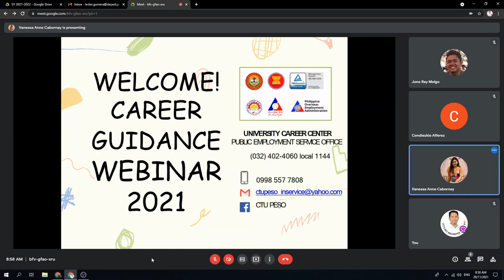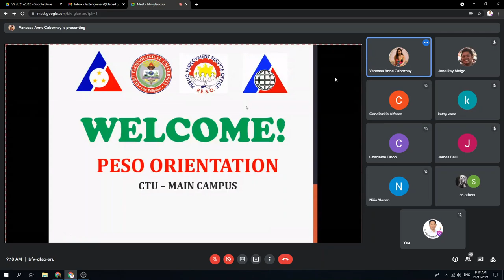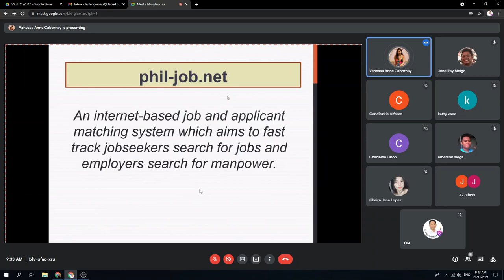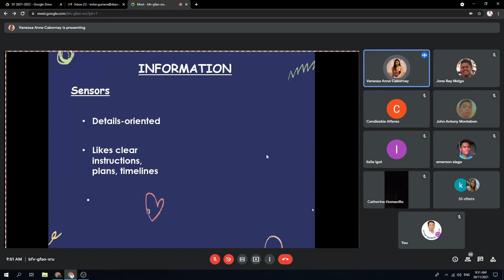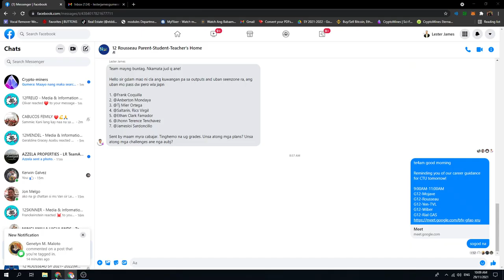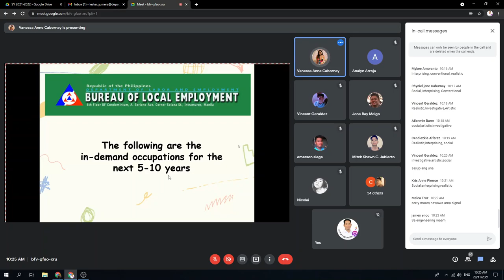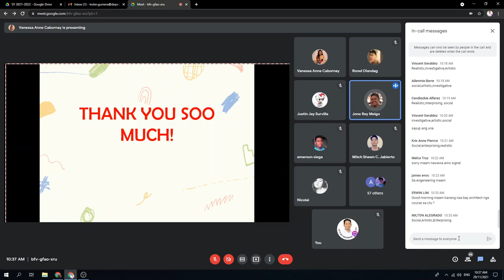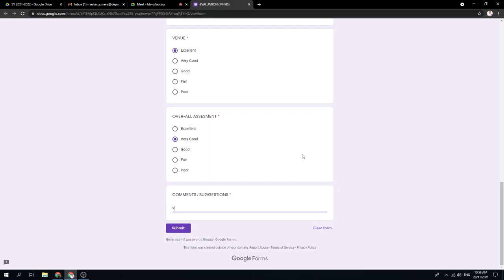Career Guidance Webinar for Cebu Technological University via PESO Cebu City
ATTENDANCE (TVL)